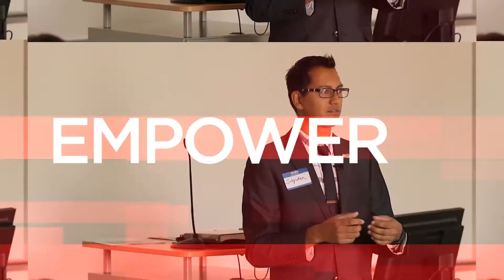Tom Pratz, Spanish '17 Alumnus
Tom shares his experience here at Rowan and talks a bit about what it was like as a Spanish major.